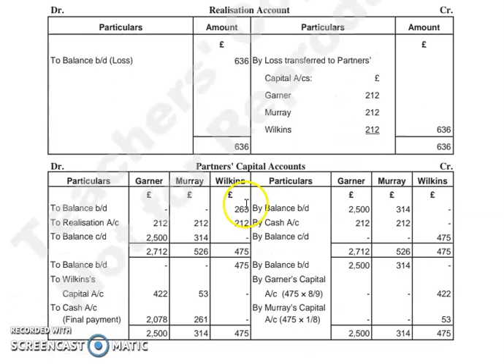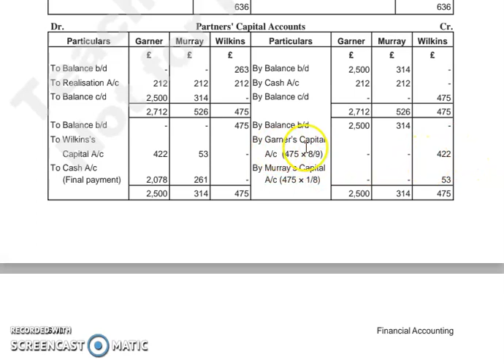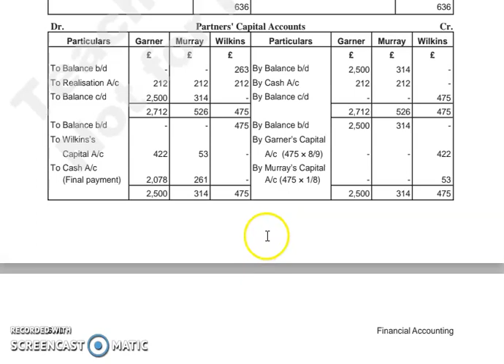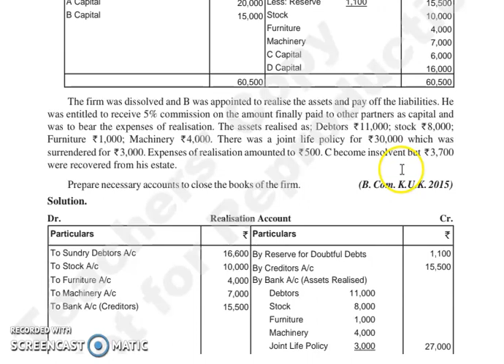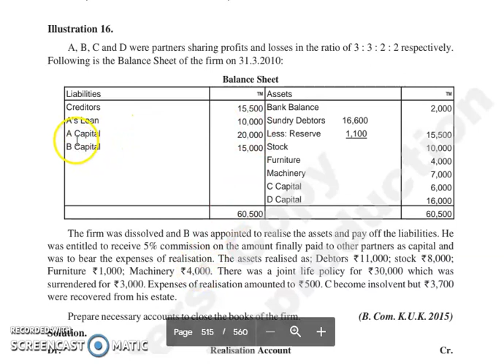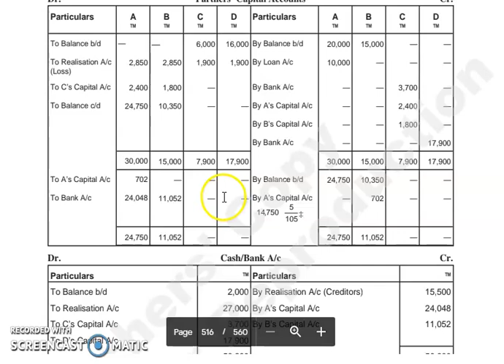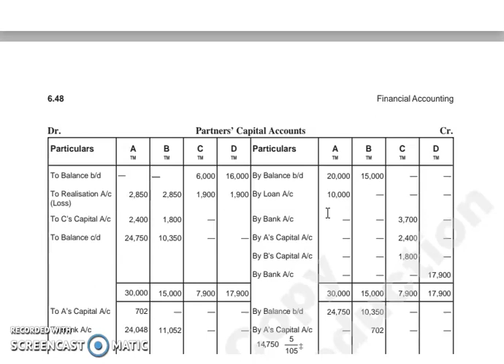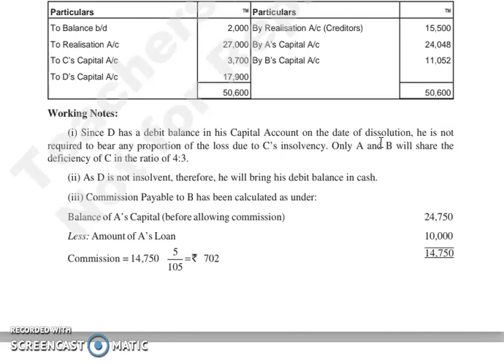F.ACC, CHAPTER 6, LECTURE 5.